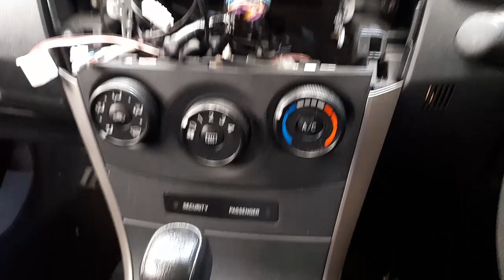WRECKING 2010 TOYOTA COROLLA 1.8L PETROL C34702 AUTOMATIC COROLLA PARTS TEST